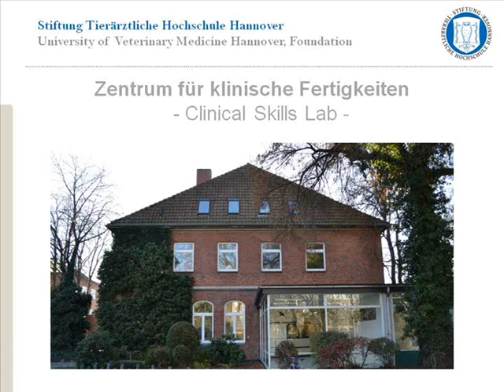CSL: Donati-Heft - Unterbrochene Nähte / Einzelhefte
Darstellung des Donati - Heftes als Einzelheft sowie einer vertikalen Matratzennaht als ein Beispiel für eine unterbrochene Naht
CSL-Lernstation: Nahttechniken I

00:00 Einleitung
00:17 Material
00:22 Nahtbeginn: Nadel- und Fadenführung
01:28 Knoten und Anwendungsgebiete
02:06 Fertige Naht: Vertikale Matratzennaht

Zentrum für Klinische Fertigkeiten - Clinical Skills Lab (CSL) der Stiftung Tierärztliche Hochschule Hannover

Darstellerin:
Susan Kopke, Tierärztin

Sprecherin:
Dr. Elisabeth Schaper

Inhalte:
Prof. Dr. Andrea Tipold
Prof. Dr. Michael Wendt
Marc Dilly, PhD
Dr. Jan P. Ehlers
Susan Kopke
Dr. Elisabeth Schaper

Kamera/Schnitt/Ton
Dr. Elisabeth Schaper

Dieses Video entstand in Kooperation der E-Learning-Beratung und des Clinical Skills Lab (CSL) der Stiftung Tierärztliche Hochschule Hannover im Rahmen des vom Bundesministerium für Bildung und Forschung geförderten Projektes FERTHIK.